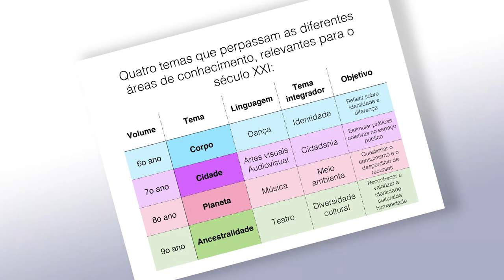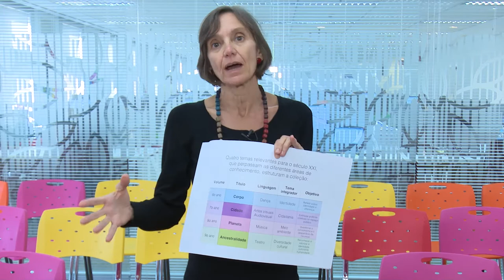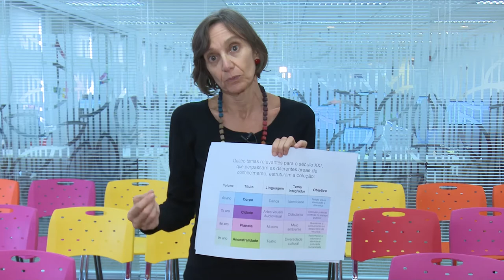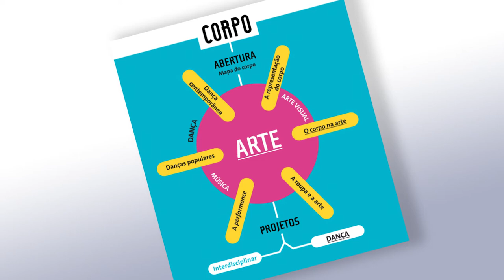Mosaico Arte para o PNLD 2017!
autores: Beá Meira, Silvia Soter, Ricardo Elia e Rafael Presto.